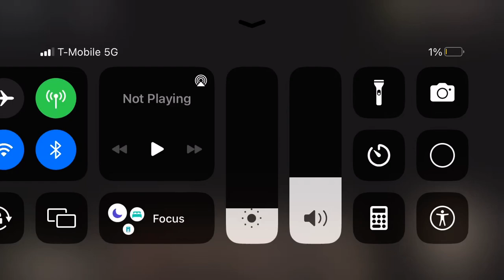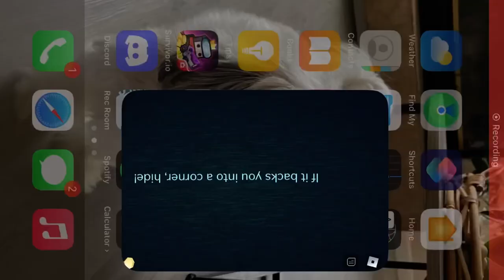I died on door 100